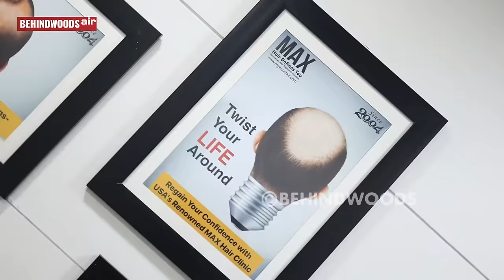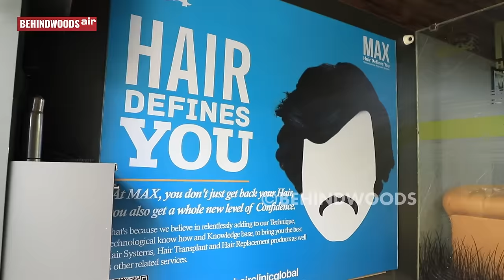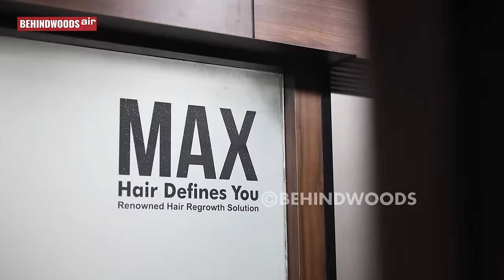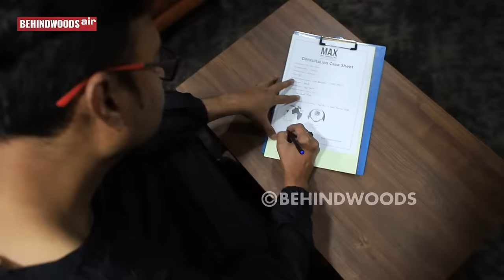வெறும் 4 மணி நேரம் தான்.. Hair Transplant -ல் ஆளையே அசத்தலாக மாத்திட்டாங்க..!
Welcome to MAX Hair Clinic, a pioneering institution established in 2004, renowned for introducing the revolutionary Sapphire transplant technique – the preferred choice for celebrity hair transplants. With an impressive track record of over 50,000+ successful surgeries, MAX Hair Clinic stands as a paragon of excellence in the field.

In this captivating video, we take you behind the scenes to uncover the magic behind our marvelous services. Witness the world's first post-hair maintenance session, thorugh a  service exclusively available at MAX Hair Clinic, featuring the illustrious Pravin Saivi. Pravin Saivi, a prominent figure in the Indian film industry and acclaimed Vijay TV's Super Singer, entrusts his hair journey to MAX Hair Clinic, setting a new standard for hair care and regrowth.

Join us on this beautiful hair regrowth expedition, where our expert doctors share invaluable insights and guidance to ensure your successful Hair Regrowth Journey, should you choose to embark on one. At MAX Hair Clinic, we offer a comprehensive range of specialties, including:

• Sapphire Hair Transplant
• DHI Hair Transplant
• Eyebrow Transplant
• Beard Transplant
• Female Pattern Baldness treatment
• GFC & Scalp Detox
• Oxygen LASER Therapy
• Hair & Skin Advanced Plasma Therapy
• Follicle Geni 360
• Cosmetic Hair Replacement
• QR 678
• Hair Extensions.

Experience the epitome of professionalism, excellence, and personalized care at MAX Hair Clinic, where we are dedicated to helping you achieve your dream of regaining a fuller, more vibrant head of hair.